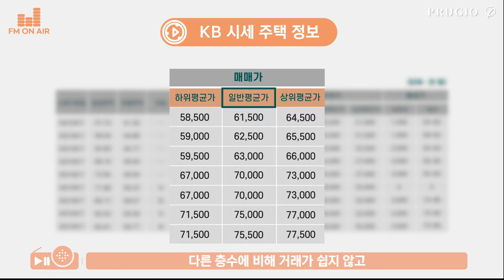시세보고 대출금 계산하면 집못산다? 대출한도 이것만 확인하고 실수없이 구매하세요 (feat. 구독자 이벤트🎁)ㅣPRUGIO FM 금융 On Air Ep.51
[오늘의 사연]
"며칠 전 투기과열지구에 7억 원 정도의 아파트가 하나 나왔는데요.
문제는 이 아파트의 KB 시세가 8억 원이라는 겁니다.
KB 시세와 아파트 가격이 약 1억 원 정도 차이가 나고 있는 상황이에요.
만약 이 아파트를 구매한다고 하면 대출은 실제 매매가를 기준으로 나오나요?
아니면 KB 시세를 기준으로 나오는 건가요?"

👉PRUGIO LIFE SOLUTION
은행에서는 대출 심사를 진행할 때 통상적으로 KB 시세를 활용하는데요.
이 KB 시세를 알아놓으면  다양한 정보를 파악하는 데에 도움이 됩니다.
만약 매매하려는 아파트의 가격이 KB 시세보다 낮은 경우, 은행에서는 대출 리스크를 최소화하기 위해
더 낮은 매매 계약서상의 금액을 기준으로 대출 심사를 진행하게 됩니다.

금융과 관련해 궁금한 점이 있다면 사연을 보내주세요~

✨푸르지오 라이프 구독자 이벤트✨
영상을 보시고 아래 퀴즈의 답을 맞추신 100분께

Q. 매매하려는 아파트 가격이 KB 시세보다 낮은 경우 대출 심사 기준은 무엇일까요?
① 매매 계약서상 금액
② KB 시세

STEP ① 영상을 보고 퀴즈에 대한 정답을 아래의 링크를 통해 남겨주세요.
STEP ③ 댓글에 참여 완료! 남기기
※ 모든 응모 프로세스를 참여해 주셔야 참여가 인정됩니다.

📌이벤트 기간 : 2021년 10월 7일(목) ~ 2021년 10월 17일(일)

📌당첨자&정답발표 : 2021년 10월 19일(화)

🎁이벤트 상품 : 스타벅스 음료 기프티콘(50명)/푸르지오 블록보틀(50명)